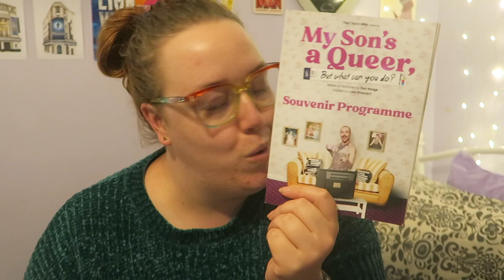A Show We All Need|My Son's a Queer at Garrick Theatre, London|REVIEW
I recently had the chance to check out the wonderful Rob Madge's One Person Show 'My Son's a Queer But What Can You Do' currently playing at the Garrick Theatre, London until 6th November.